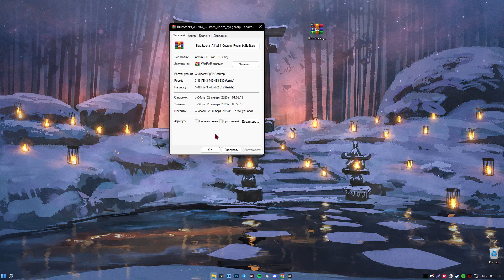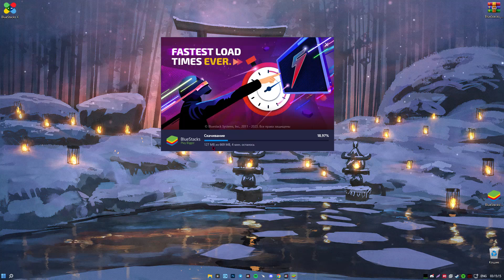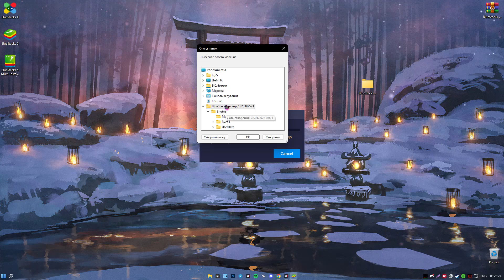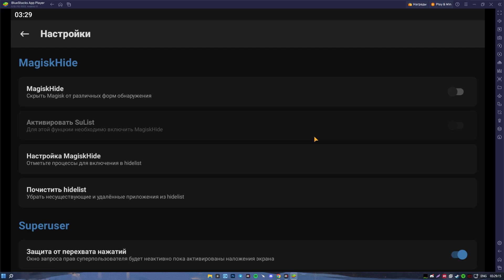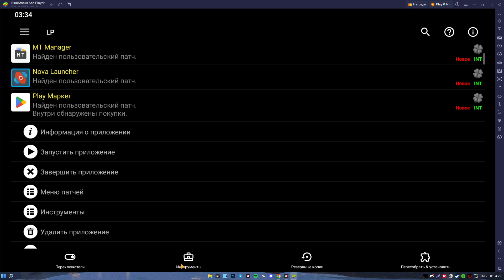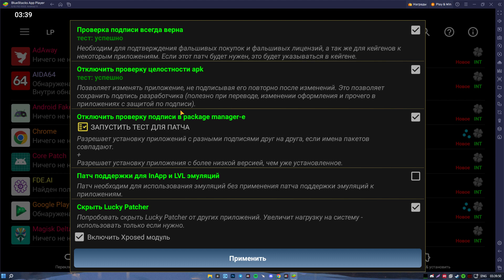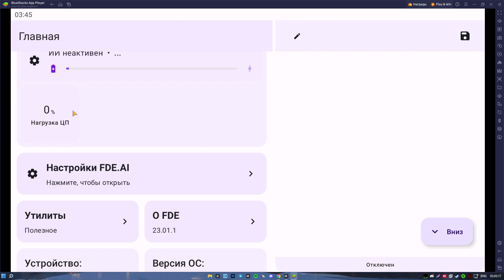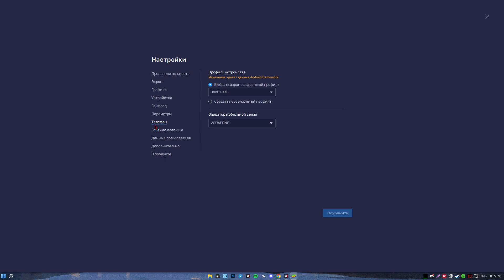BlueStacks5 - Android 11, x64 - Custom Room - (Magisk and Other)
Скачать: BlueStacks5_A11x64_Custom_Room_byEgZi
Info: Android 11, x64 bit. Magisk Delta, LSPosed and other programs.